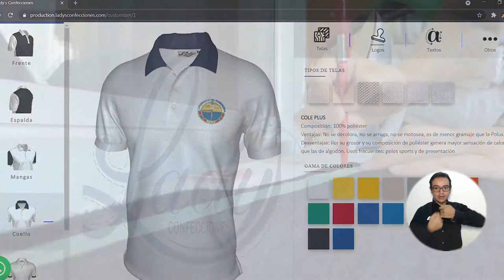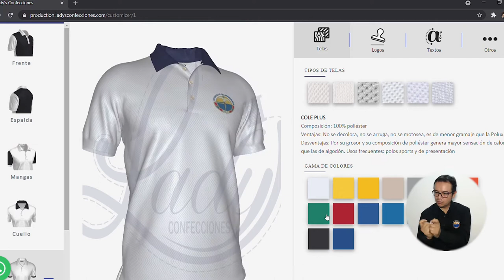Ingenio de UNIMAGDALENA, reconocido como mejor proyecto de SENA Innova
El Ministerio de Ciencia, Tecnología e Innovación y el SENA premiaron como Mejor Proyecto de Innovación 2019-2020 a una plataforma desarrollada por el Grupo de Investigación y Desarrollo en Sistemas y Computación de la Universidad del Magdalena y la empresa Ladys Confecciones S.A.S.

La Alma Mater y la compañía dirigida por la doctora Leydis Maestre Matos, docente de las Facultades de Ciencias Empresariales e Ingeniería, crearon una página web en realidad virtual para la personalización de prendas de manera remota, por lo que hoy son ejemplo en la industria textil.

Con el incentivo de Sena Innova, se concluirá el desarrollo del aplicativo para la optimización del tiempo y los recursos de la empresa.